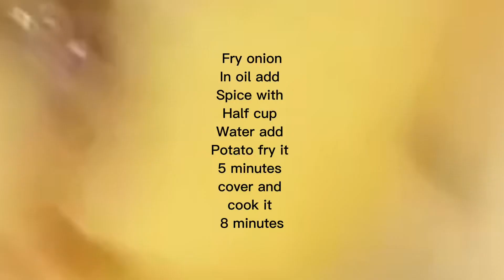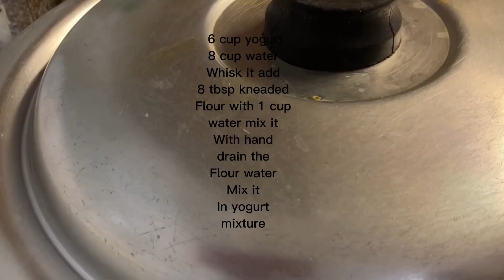Khattay aloo (yogurt curry with potatoes) with rice,can drink it like soup with bread toasted butter